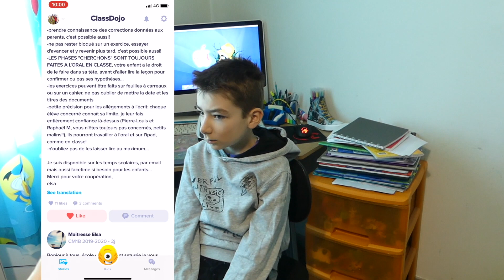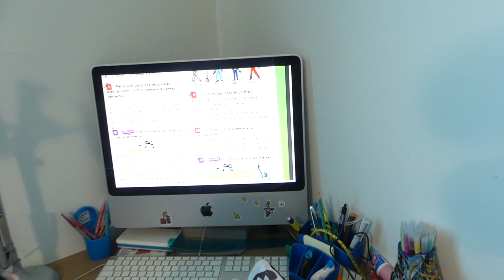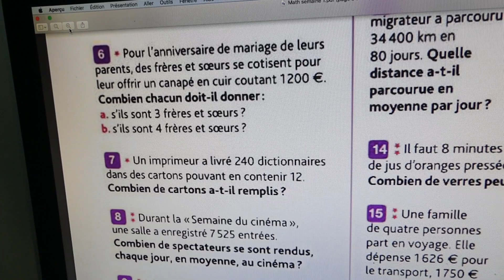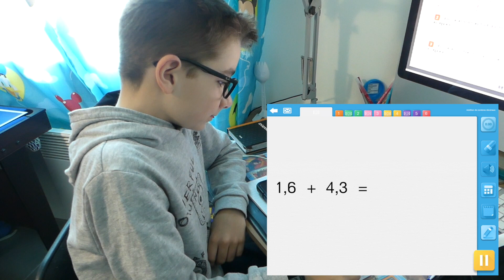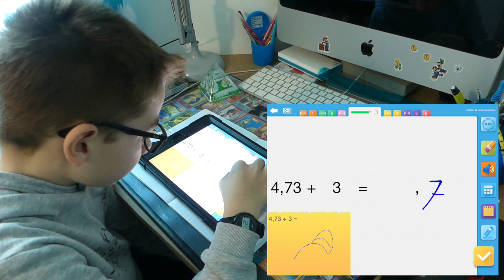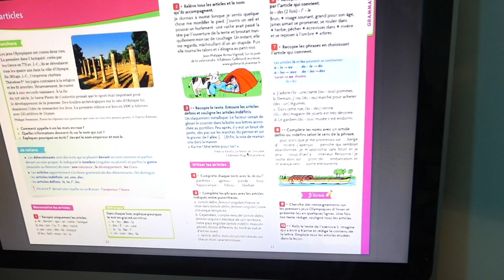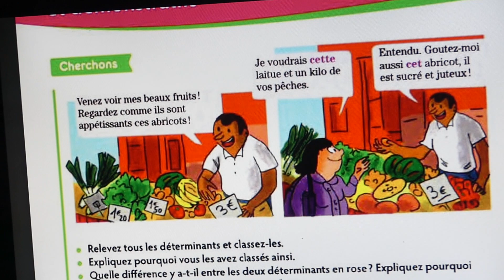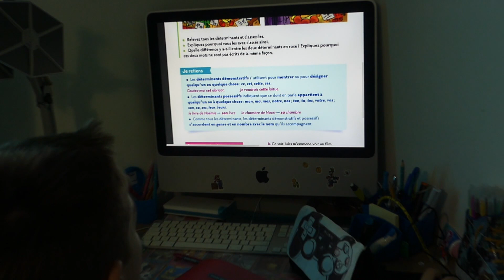ÉCOLE À LA MAISON - ROUTINE de Corentin !!!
⬇️⬇️⬇️ ⚠️ INFOS PLUS BAS  ⚠️⬇️⬇️⬇️
On continue notre confinement et l'école à la maison avec pour cette fois la routine de Corentin !

We continue our confinement and school at home with this time the routine of Corentin!

🎞 Vidéo : iMovie
📷 Miniature :Gimp
📹 Avec quoi on filme : LUMIX FZ300, iPhone XR, GoPro Session
🎙 Micro : Videomic Pro RODE